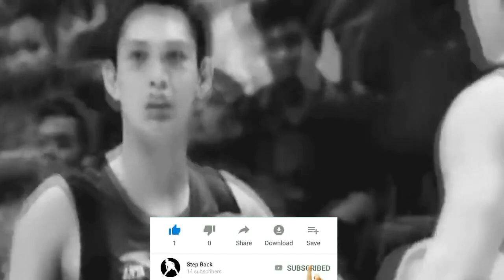Ang NALALAPIT na Pagbubukas ng PBA | Ang Teams na Pwede ng mag Practice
PBA teams can now practice in Metro Manila after the NCR+ bubble was placed under general community quarantine (GCQ) with heightened restrictions from May 15 to 31.

The PBA recently got the nod from the Inter-Agency Task Force to hold full practices and scrimmages in areas under GCQ and modified general community quarantine (MGCQ), which could pave the way for the 2021 season to finally get underway. (via spin.ph)